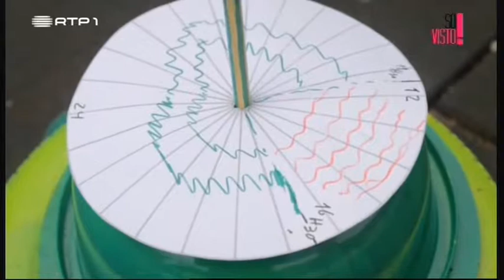Joana Teles: Só Visto! - Sónia Araújo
Programa Só Visto!
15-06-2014